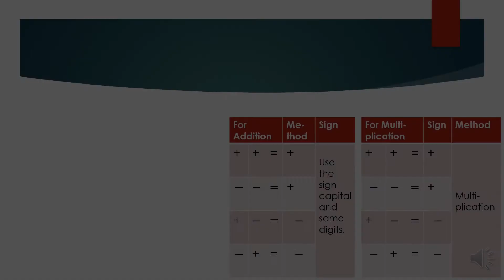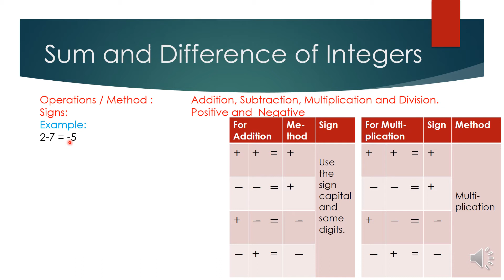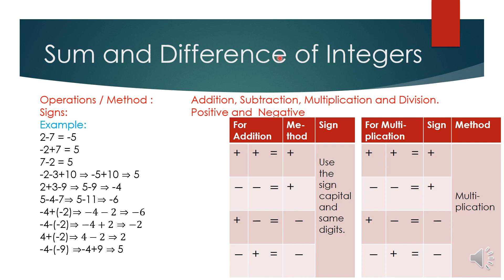Sum and Difference of Integers | Basic concept of mathematics.